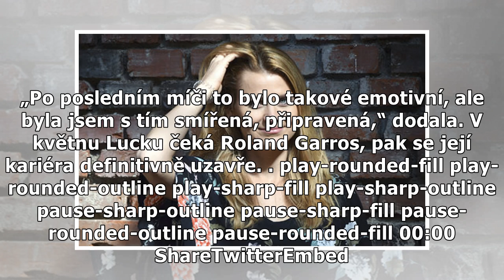Rozlučka tenistky Šafářové: Tak já jedu ...do důchodu